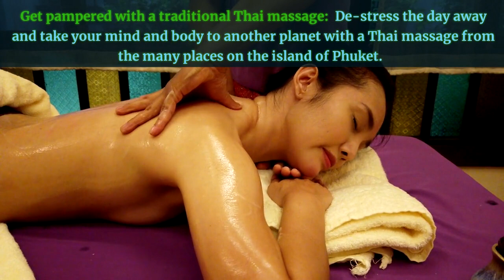Top ten things you can't miss in Phuket 2023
Join us on this virtual tour of Phuket, Thailand, and let us be your guide to experiencing the best this island has to offer. Whether you're a nature lover, an adventure enthusiast, or a foodie, Phuket has something for everyone.